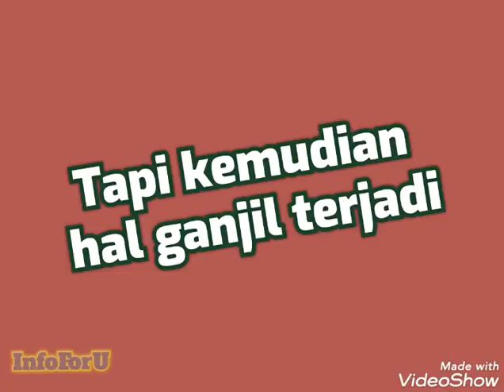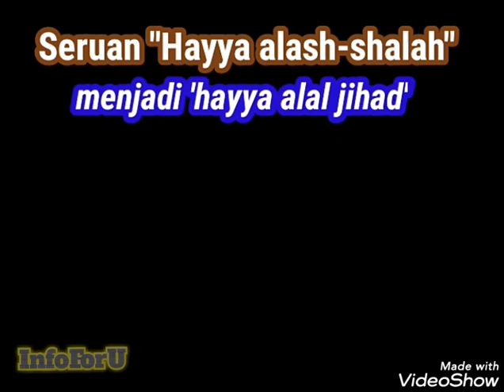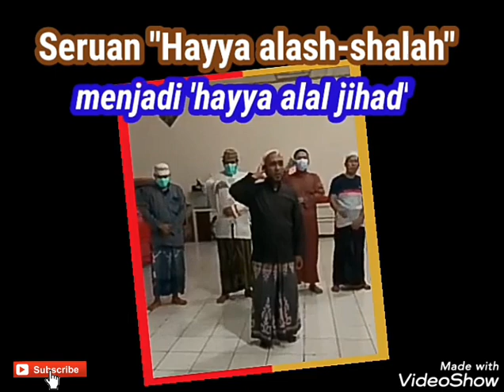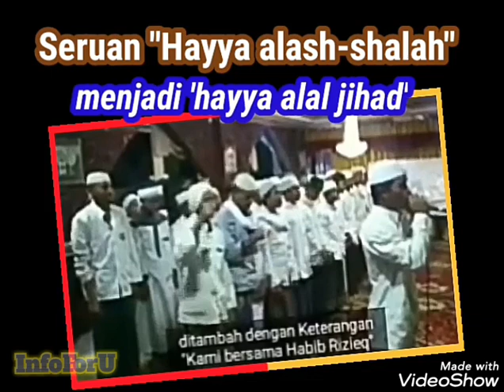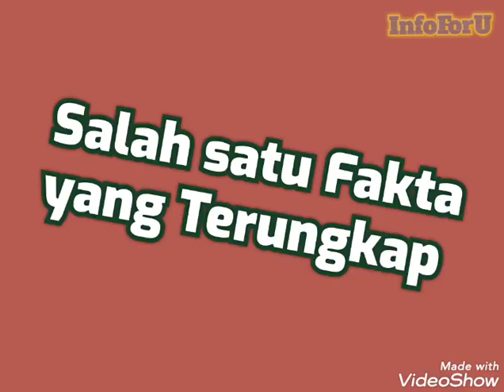Beberapa fakta terungkap soal "Azan Jihad". Dari permintaan maaf, Bahar, sampai "Cendana"